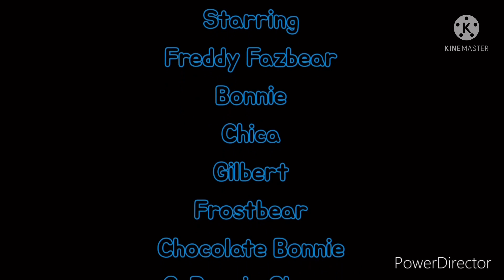FNaF Plush S4 E7: Frostbear’s Delivery Service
FNaF AR moment